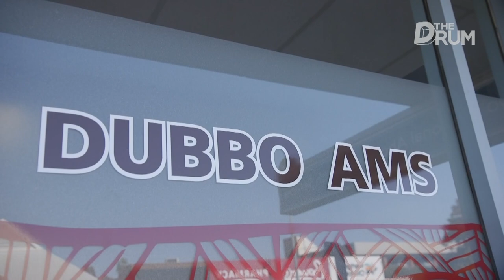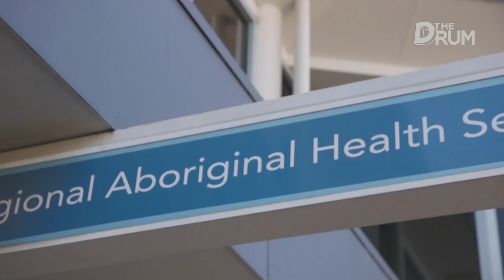The program helping Indigenous people access essential chronic disease treatments | The Drum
The Marrabinya Program is improving outcomes for Indigenous people with cancer and other conditions requiring specialist care.

Based in the NSW town of Dubbo and run by Aboriginal medical service Maari Ma, it spans half the state and results speak for themselves.